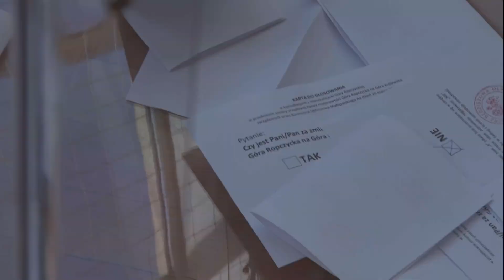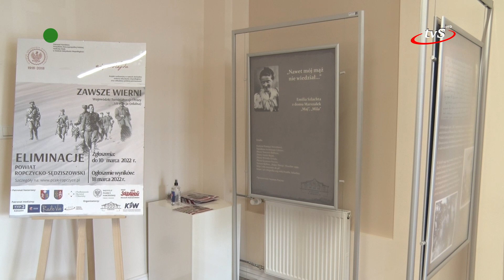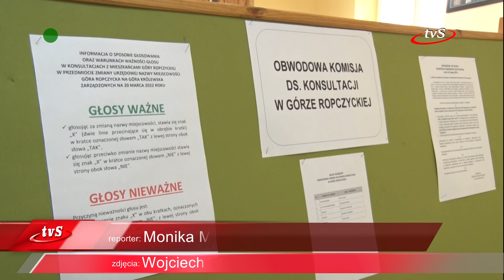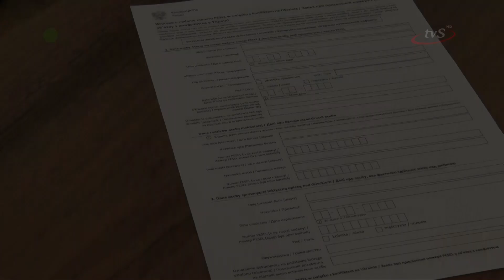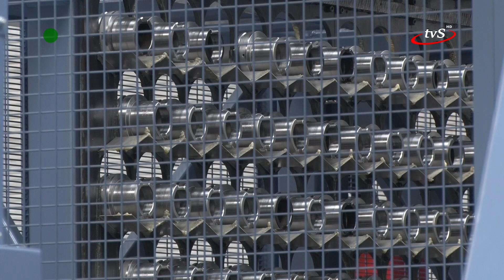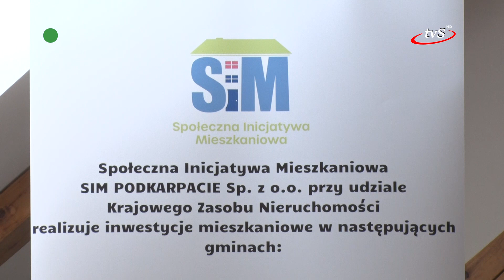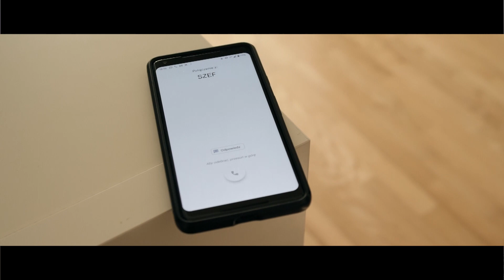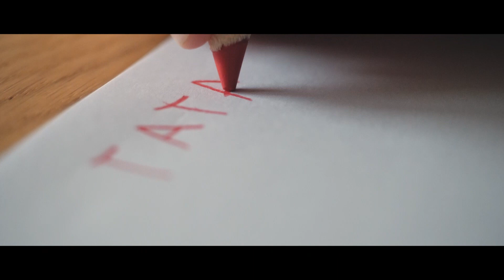Program z dnia 23.03.2022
W tym programie m.in.: Kino Jedność zaprasza do wyremontowanej sali, druga część darów trafiła do Żmerynki, sędziszowski zakład Safran szuka pracowników.